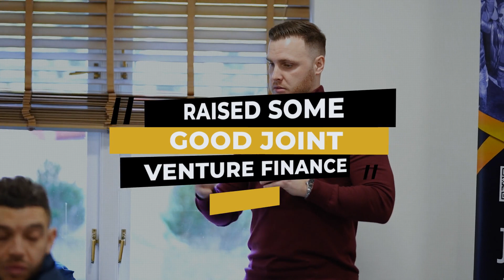How To Overcome Property Management Challenges | Exclusive Inner Circle Session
Struggling with property management? Join graduates of our exclusive Inner Circle Session as they discuss the challenges they've faced in their own property business - and how they overcame them! Learn practical strategies for managing multiple deals, even if you only have one mentor. Plus, get real-world advice from peers who have been in your shoes. Tune in to this video to find out how to make the most of your property business!